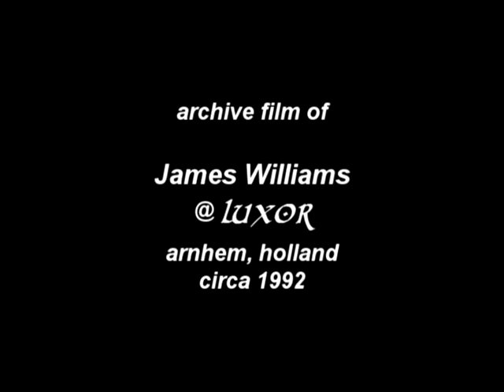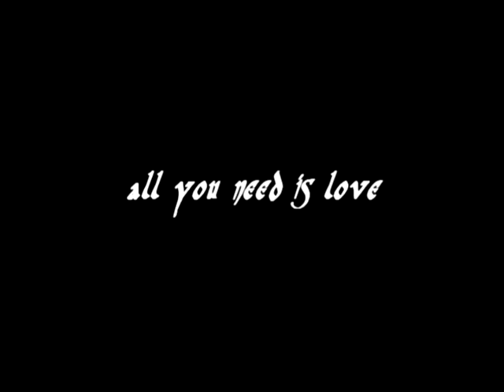Mystery Tours Inc.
archive film James Williams at LUXOR, Arnhem, Holland circa 1991